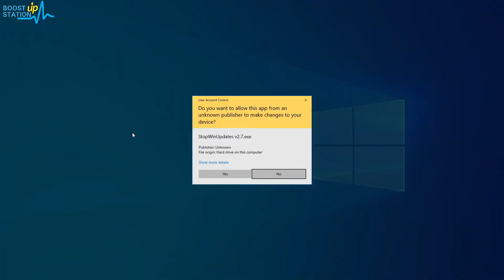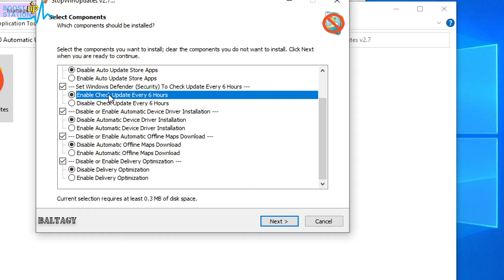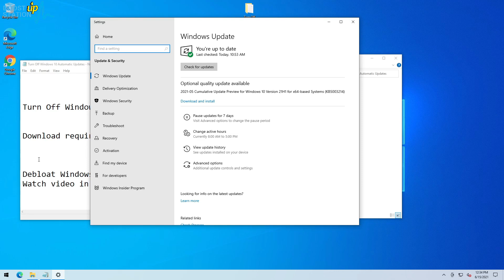Turn Off Windows 11 Automatic Updates | Disable Windows Automatic Updates on Windows 10 Permanently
Turn Off Windows 11 Automatic Updates | Disable Windows Automatic Updates on Windows 10 Permanently. Disable | Stop | Turn Off Windows Automatic Updates on Windows 10, 11 pro Permanently. turn off windows updates in windows 11, 10, 8, 7.

So only you are responsible for any kind of activity done by you :)